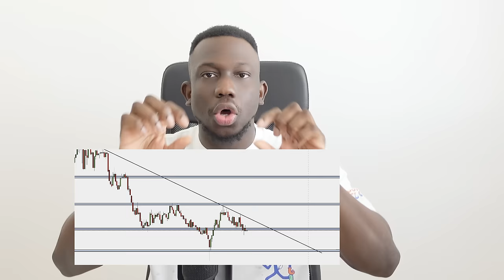THE BEST TIME FRAME FOR FOREX TRADING [ REVEALED]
In this video, I speak about the best forex trading time frames to trade and how they helped me become a forex millionaire. The essence of this video is to educate aspiring forex traders on which forex time frames will help them make the best returns in the forex market. I have outlined them so ensure to watch them and hopefully learn something new.